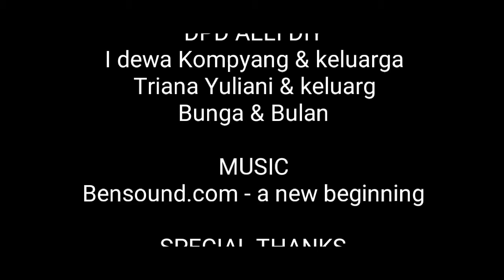My Trip in Bali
This channel is a continuation of Arwan F's channel.
and while all the content is a transfer from Arwan F.'s content